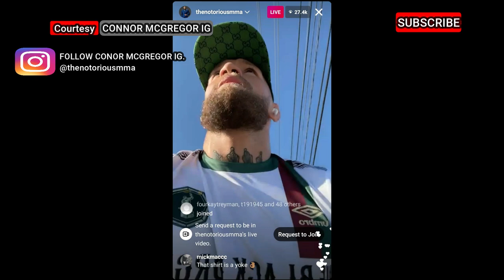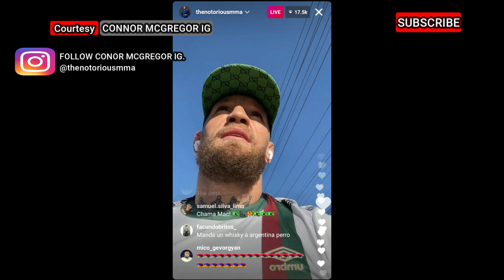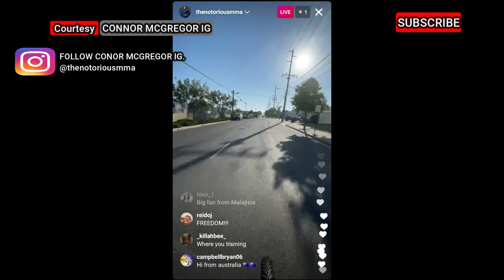CONOR MCGREGOR SURPRISE FANS IN THE STREET | BEFORE UFC 264